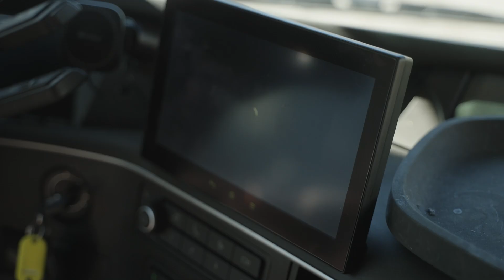Effektivisering med nytt servicekonsept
Med Volvo Truck Centers nye servicekonsept kommer hjelpen direkte til kunden – en løsning som sparer både tid og ressurser. Servicebilen er utstyrt for å håndtere mindre reparasjoner og diagnostikk, noe som reduserer behovet for verkstedbesøk. – Det at de kommer til oss og fikser mens bilen hviler, sparer oss for mye tid, sier Marius Jeppsson fra Jeppsson Transport.

Les mer om hvordan dette konseptet kan effektivisere driften for transportører